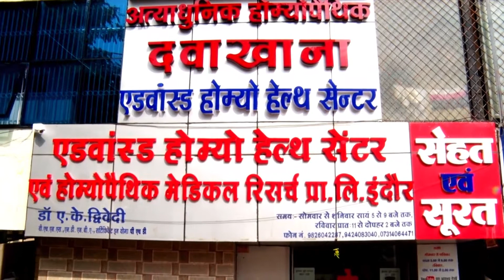fistula in ano homeopathy treatment constipation pus discharge pain bleeding abscess post operative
thick yellowish or greenish opaque liquid produced in infected tissue, consisting of dead white blood cells and bacteria with tissue debris and serum.
dr ak dwivedi
advanced homoeo health center & homeopathic medical reaserch pvt ltd
Indore MP India
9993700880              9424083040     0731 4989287